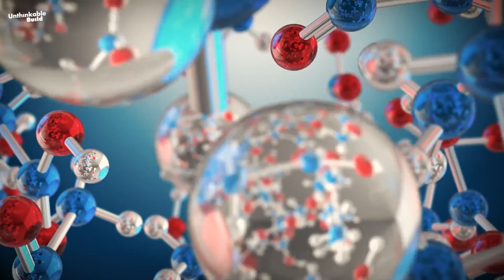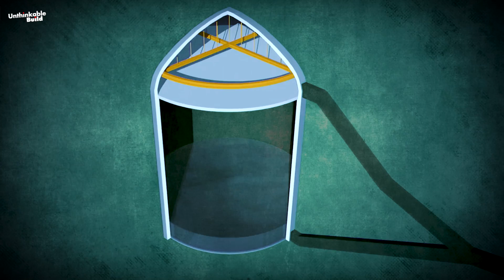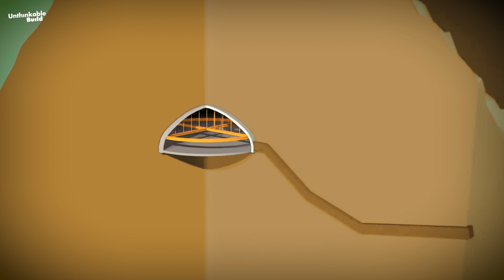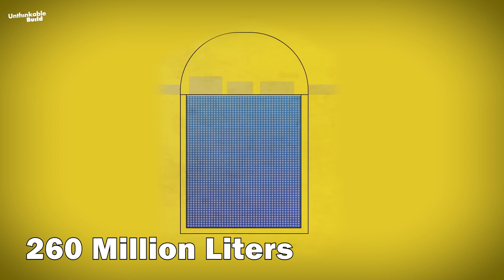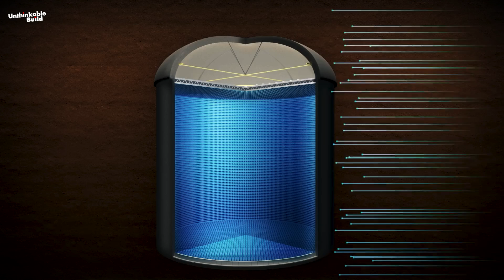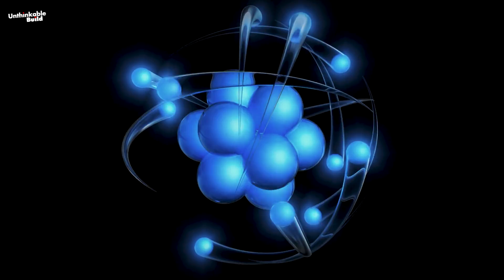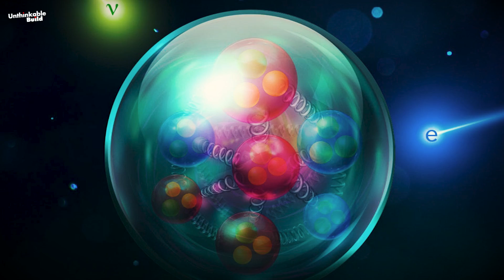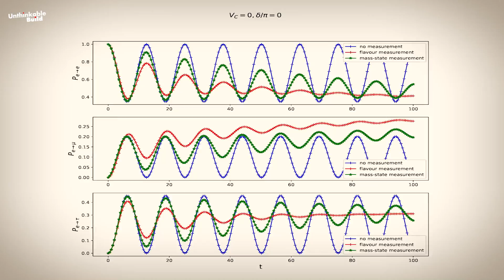Japan Is Digging a $600M Mountain Lab to Unlock the Secrets of the Universe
Japan is building one of the most ambitious science projects in history, a $600 million underground lab carved deep inside a mountain. Known as Hyper-Kamiokande, this massive neutrino detector could help scientists unlock the deepest secrets of the universe, from the origins of the Big Bang to the mysterious particles that pass through us every second. In this video, we explore how this hidden mountain lab works, why neutrinos matter, and how Japan’s groundbreaking experiment could change our understanding of space, matter, and the future of science.